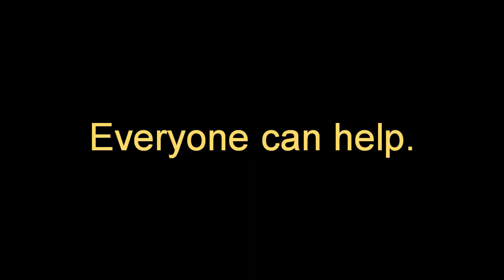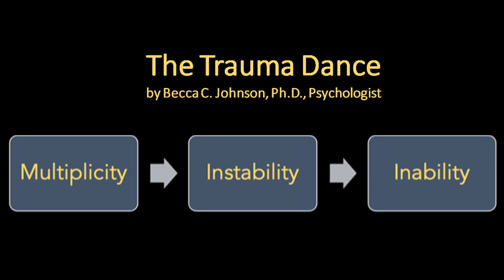Becoming Trauma Sensitive through the Trauma Dance | Becca Johnson | TEDxLSSC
Sex trafficking awareness has grown exponentially in the last decade. Stories of survival and emotional healing illustrate the importance of facing our traumas and becoming trauma sensitive. Anyone can become a part of the healing process through awareness and empathy. Dr. Becca C. Johnson, a licensed psychologist for 30 years, has served as trainer, counselor, consulting psychologist, clinical director, aftercare director and international program director for numerous anti-trafficking and child abuse organizations. Becca has provided support, training and consultation on child abuse, human trafficking and trauma recovery to numerous NGOs and restoration programs around the world (in over 30 countries). Becca is author of books on abuse and trauma recovery, guilt and anger. Her book, The Journey to Hope – Overcoming Abuse (available on Amazon.com) guides victims on a journey of healing and can also be used by others (whether family, friends or professionals) wanting to help the abused. This talk was given at a TEDx event using the TED conference format but independently organized by a local community.